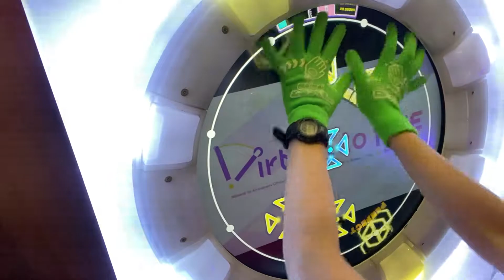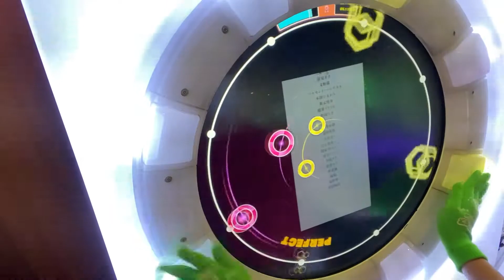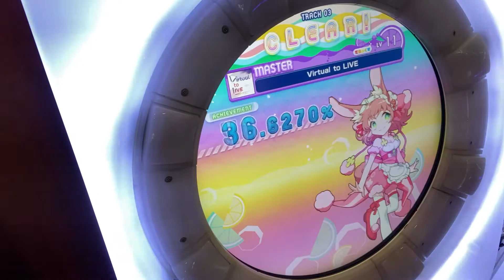Virtual to LIVE AP